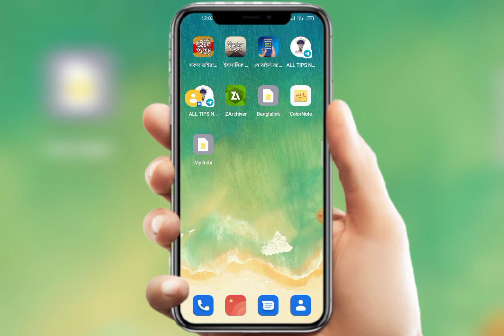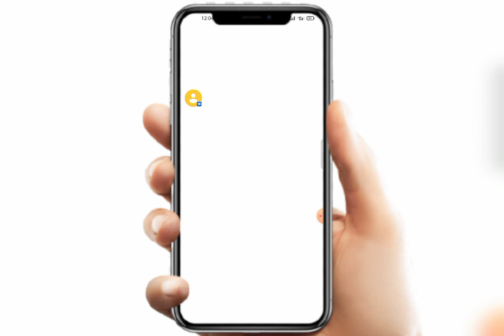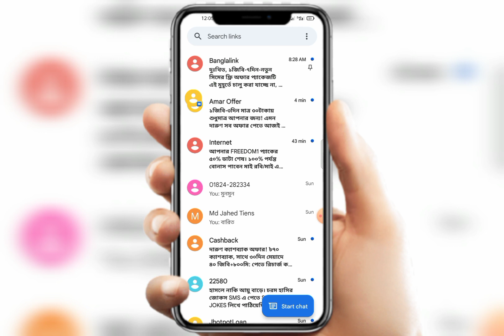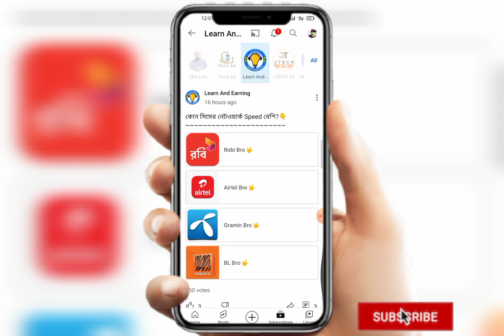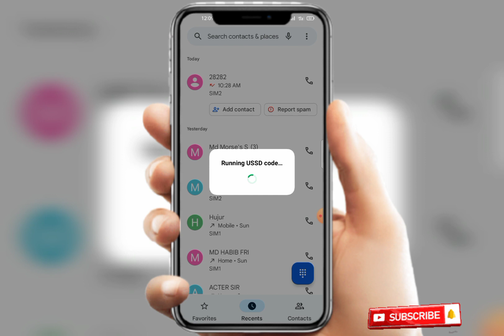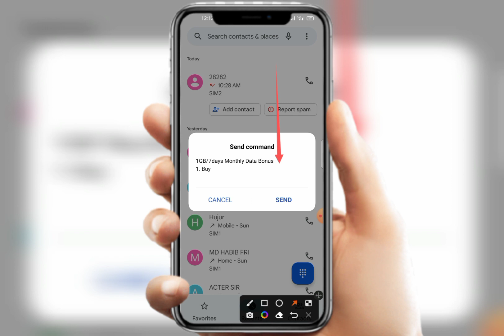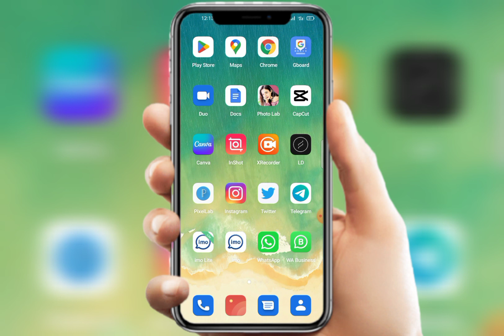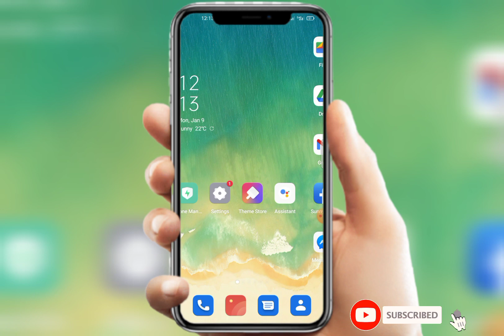লুফে নাও ২ জিবি🤟 Free Mb Today | bl free mb 2023 | Banglalink free mb code | ফ্রি এমবির নতুন কোড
এই ভিডিওতে আপনাদেরকে দেখানো হয়েছে যে, বাংলালিংক সিমে ফ্রি ২জিবি এমবি কিভাবে নিবেন।
তাই রিকুয়েস্ট করবো সম্পুর্ন ভিড়িওটি না টেনে দেখুন।

Keyword. ?
Banglalink free mb Today ?
Banglalink free mb code 2023 ?
Banglalink free mb offer ?
Banglalink free mb 2023 today ?
Banglalink free 5gb mb code ?
Banglalink free mb new sim ?
Banglalink free internet today ?
Banglalink free internet offer ?
Banglalink free internet use ?
Banglalink free internet new Code
Banglalink sim free net ?
Free Mb Code ? Bl Free mb today ?
Free Mb Banglalink today ?
New free mb code today ?
How to get free mb in Banglalink sim ?
Banglalink free mb Kivabe nibo ?

বাংলালিংক সিমে ফ্রি কিভাবে নিব ?
বাংলালিংক সিমে ফ্রি এমবি নেওয়ার কৌশল ?
বাংলালিংক সিমে ফ্রি এমবি কোড ?
বাংলালিংক ফ্রি নেট ব্যবহার ?
বাংলালিংক ফ্রি ডাটা কিভাবে নিব ?
ফ্রি এমবি বাংলালিংক ?
নতুন ফ্রি এমবি কোড ?
আজকের ফ্রি এমবি কোড?
বাংলালিংক সিমে ফ্রি ইন্টারনেট কিভাবে নিব ?